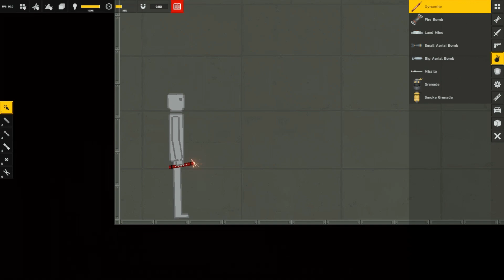Melon Playground vs Regular Human Workshop Explosions Test